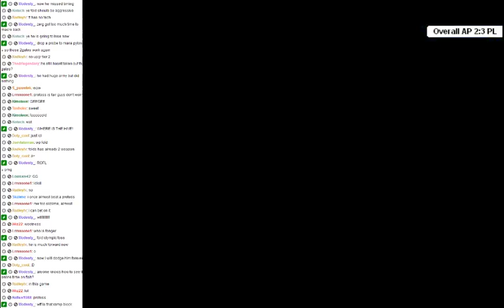SBWI Nation Wars Week 6 Asia Pacific vs Poland set 6 Fold/Fonger vs trutaCz/Southpark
The sixth set of Asia Pacific vs Poland week 6.  Fold/Fonger vs trutaCz/Southpark.  Each set is a Bo3 of the larger Bo7.